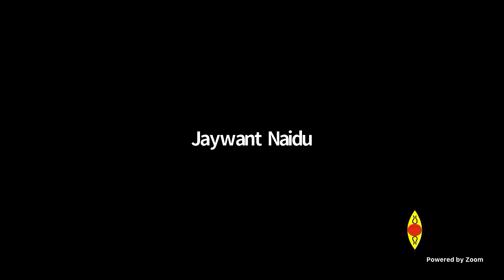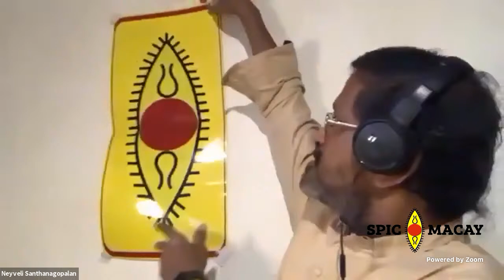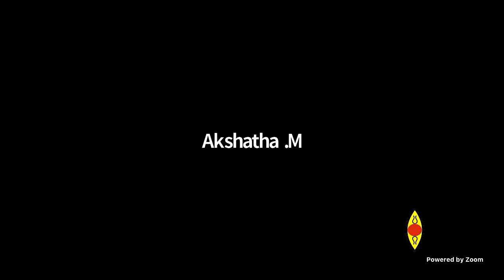SM Carnatic Vocals (Neyveli Santhanagopalan) Digital Workshop